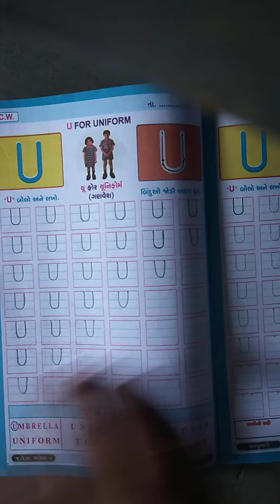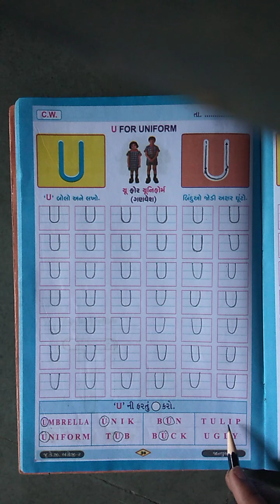Opera International School Std : Jrkg Sub : English Sem -2 ' U ' ઘૂંટો, બોલો અને લખો.